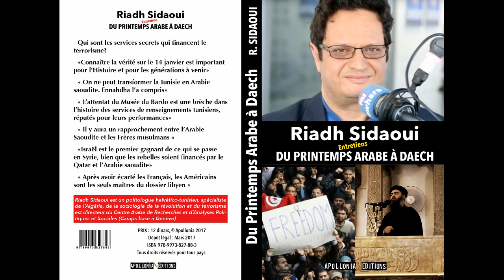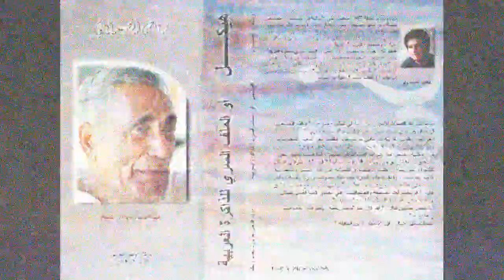رياض الصيداوي : كل ما يجب أن تعرفه عن الصراعات الجزائرية المغربية: متى وكيف ولماذا تاريخا وحاضرا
رياض الصيداوي لقناة البي بي سي: كل ما يجب أن تعرفه عن الصراعات الجزائرية المغربية: متى وكيف ولماذا تاريخا وحاضرا

مدير المركز العربي للدراسات السياسية والاجتماعية بجنيف في حوار مع البي بي سي  بتاريخ 11 أكتوبر 2021